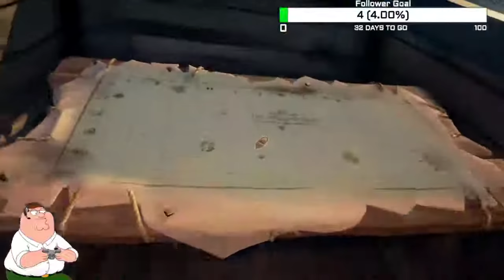Shitty bitrate Sea of Thieves stream [Vod 3b]